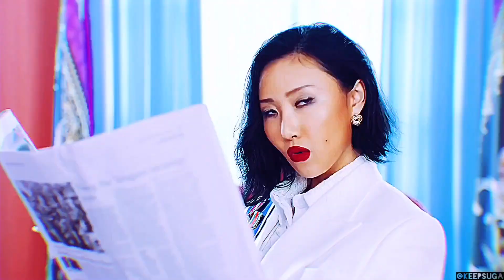[kpop multifemale gg] DIVA HUSTLA • FMV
MVs used:
Mamamoo - HIP
Pristin V - Get It
Red Velvet - Psycho/Bad Boy
Somi - Birthday
Chungha - Snapping
Dreamcatcher - Dejavu
Everglow - Adios/Bon Bon Chocolat
Gugudan - Not that type
CLC - Me/No/Black Dress/Devil
TWICE - Fancy
Hyuna - Roll Deep
ITZY - Dalla Dalla
BLACKPINK - DDDD/Kill This Love
EXID - Hot Pink/DDD/
AOA - Come See Me
LOONA - Favorite/Sweet Crazy Love
Tiffany Young - Teach You
Sunmi - Lalalay
Ladies Code - Set Me Free
(G)I-DLE - Lion
Taeyeon - Spark